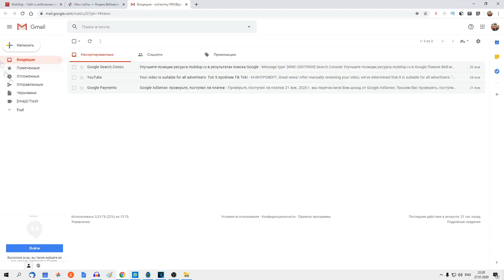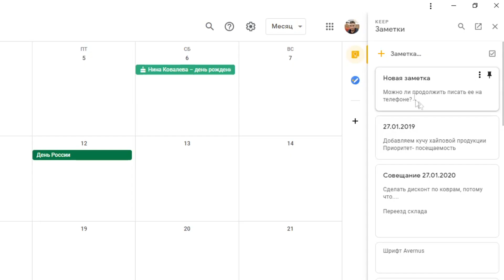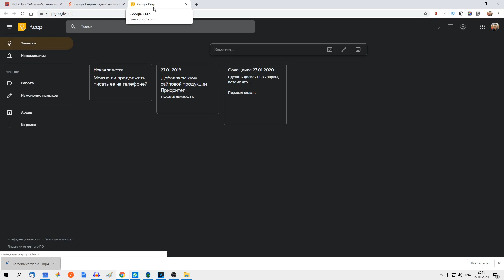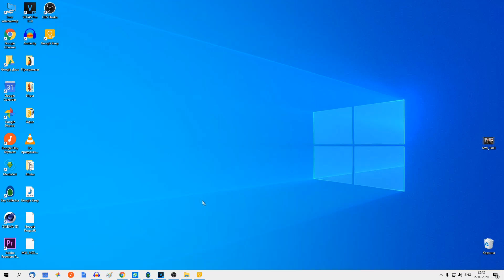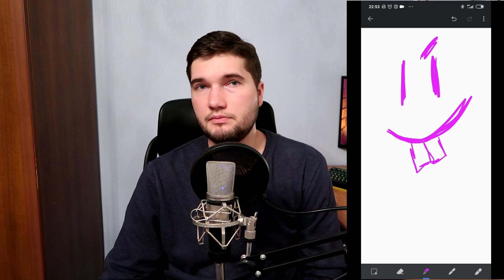Google Keep - лучшие заметки для Android и не только!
В этом видео речь пойдет про заметки Google Keep. Расскажу Вам, почему считаю эти заметки лучшими, покажу как работать с ними в Android, iOS, Windows и macOS. Вы узнаете как разместить Google Keep на рабочий стол Windows 10 с помощью Chrome, как web приложение.

Друзья! На этом канале я рассказываю о мобильных играх и мобильных приложениях для Android и iOS, а также Windows и macOs. Если Вам интересен обзор какого-нибудь софта, пишите в комментариях!